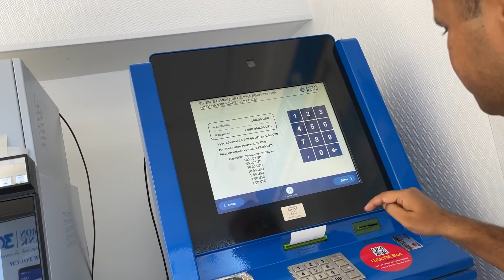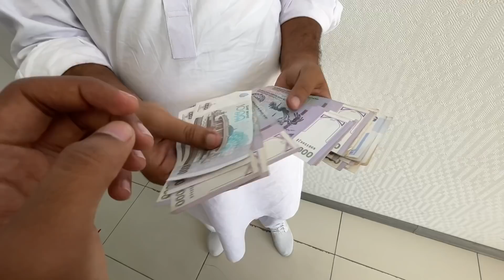Now We Are Millioner in Uzbekistan 🇺🇿